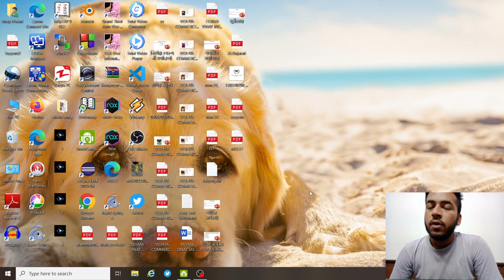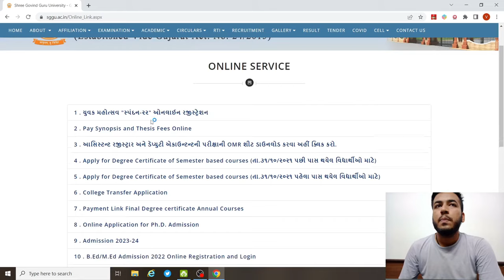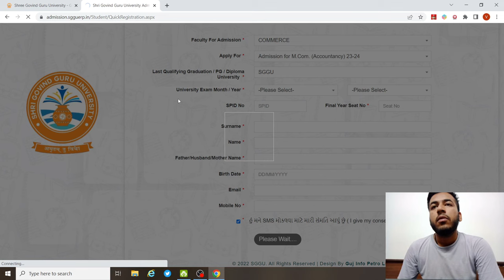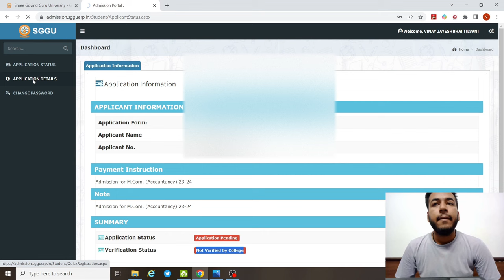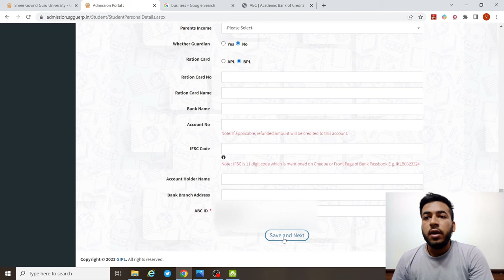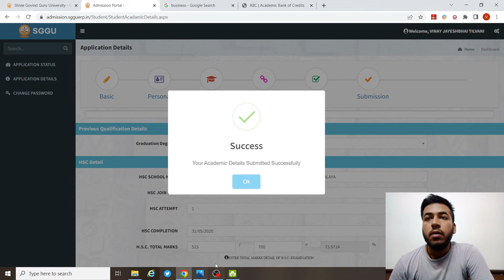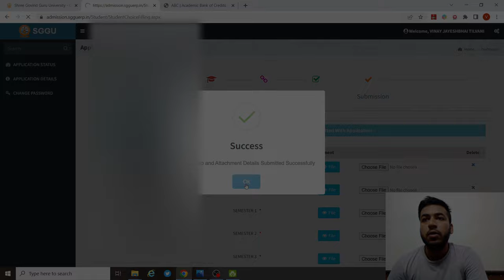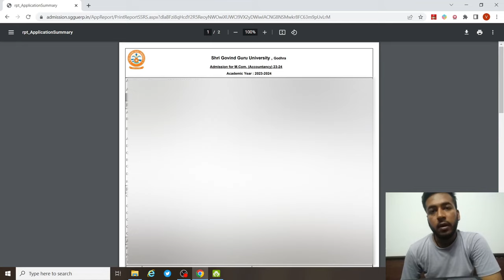Shri Govind Guru University Online Admission 2023|| SGGU || Vinay Tilvani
SHREE GOVIND GURU UNIVERSITY
B.com Sem 6 Account Unit 1
b.com sem 6 A/c
sggu b.com sem 6
sggu Account
Shri Govind Guru University Online Admission 2023
M.COM/LL.B/M.A/M.SC ADMISSION 2023-24
sggu admission 2023-24
online admission 2023-24